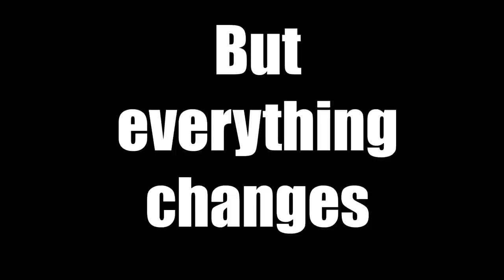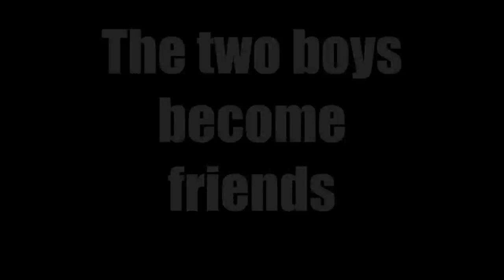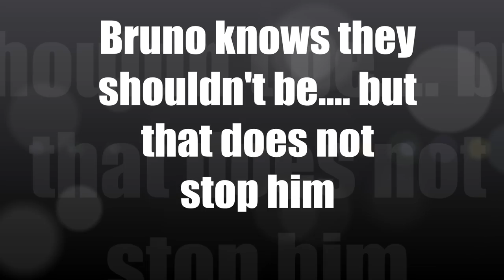The Boy in the Striped Pyjamas: Book Trailer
A book trailer I created for an assignment